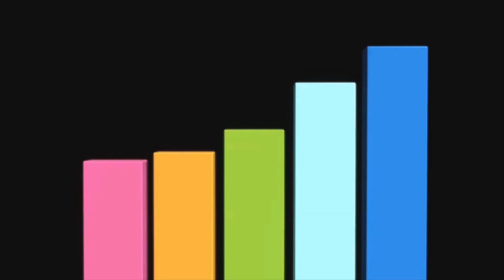Клуб "Music Hall" в Строгино. Народный Махор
Знакомство с участницами 32 и 33 выпусков. Надежда Жерякова и Жаннет Бисекеева приехали из города Орска.